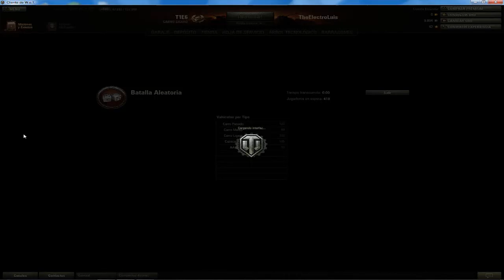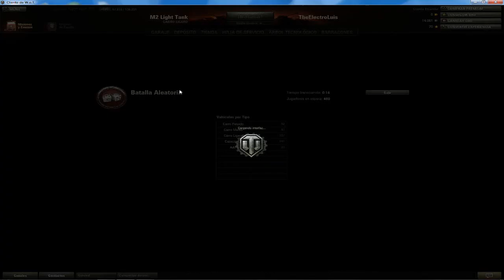World Of Tanks / JUEGO GRATUITO / Gameplay en Español / TitoElectroTroll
LIKE POR LA PUTA MIERDA DE JUEGO ESTEEEEEEEEE!

Skype: luismecomesloshuevos

LOL: TitoElectroTroll

Gamertag playstation 3: TheElectroLuis

Gamertag 2 playstation 3: TitoElectroTroll

Steam: Anya_Stroud

Gozadlo y gracias a todooooooooooooos!!! jaja